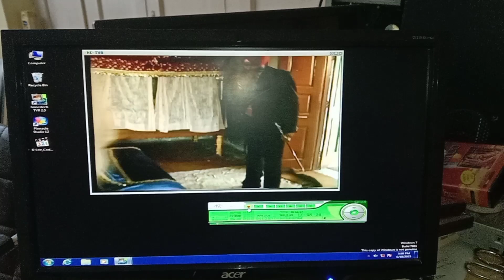VHS TO PENDRIV 500 PER CASSETE